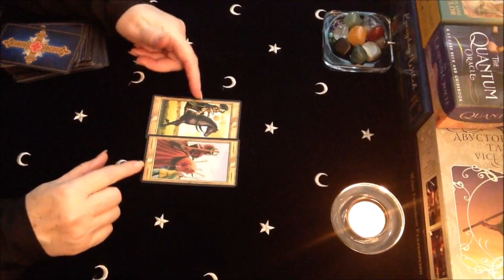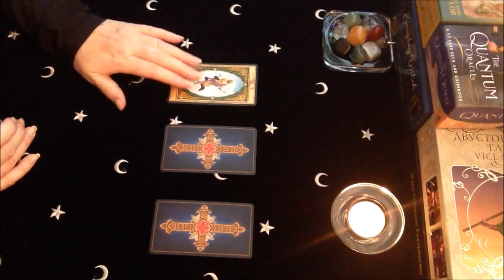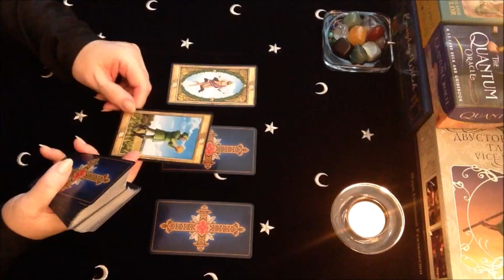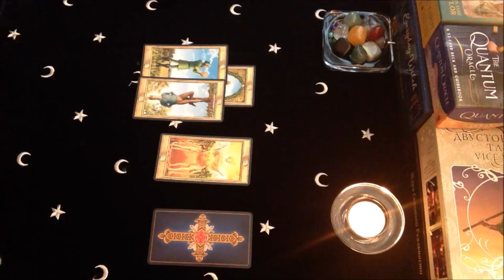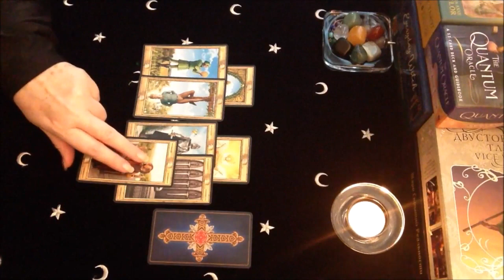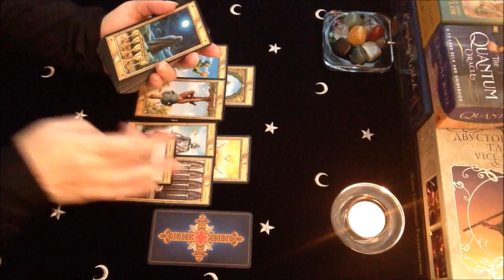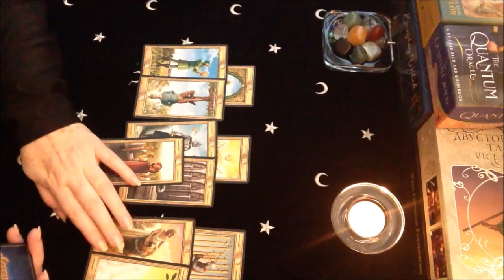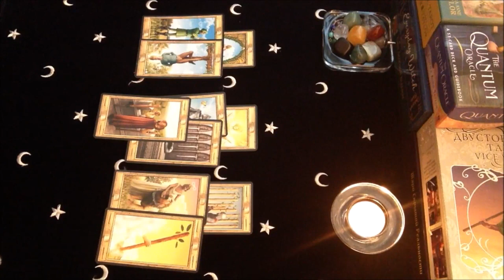КАРТА ДНЯ 18 АВГУСТА 2020 года.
Хорошего вам дня!!! 1 - 2:12; 2 - 5:45; 3 - 10:32.

Для заказа индивидуального расклада пишите на